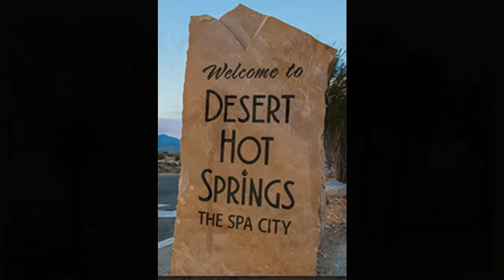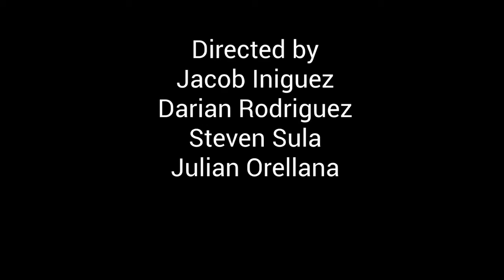Cabot Yerxa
by Jacob Iniguez, Steven Sula, Darian Rodriguez, and Julian Orellana 3rd Grade 2019. Mrs, Macias's Class.